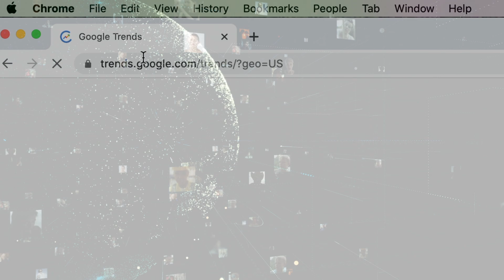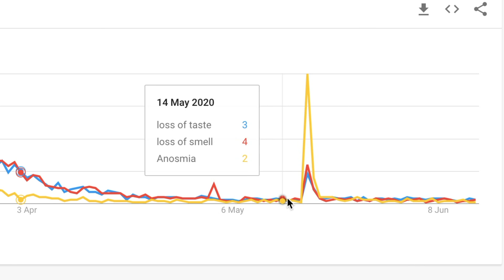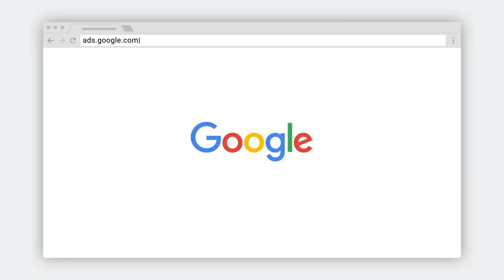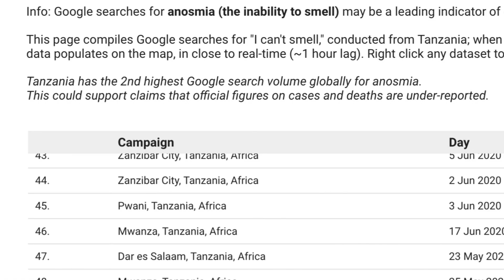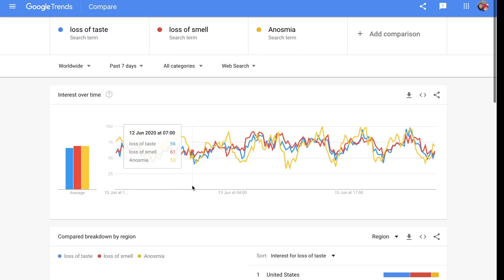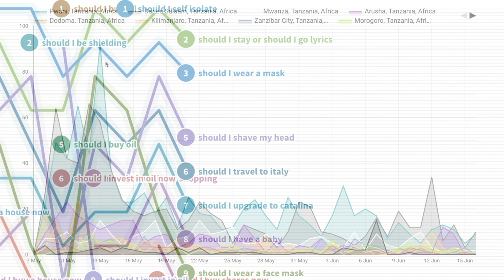Can Search Help Fight Coronavirus? - BBC Click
We look at how Google Trends and Google Ads could help us in the fight against the coronavirus pandemic.